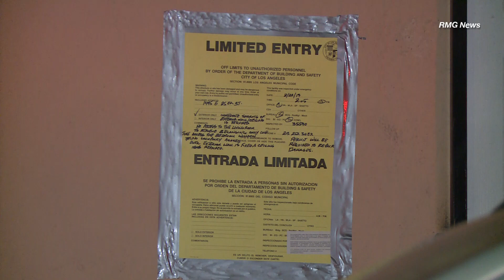Driver crashes pickup truck into the living room of a home before fleeing on foot in South LA. Ca.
The two car crash happened just before 1am at 1400 block of E 25th Street leaving a Range Rover severely damaged and a pick up truck wedged into living room of a persons home.
LAPD confirmed the driver fled the scene of the crash.

Date filmed: Feb 22 2019